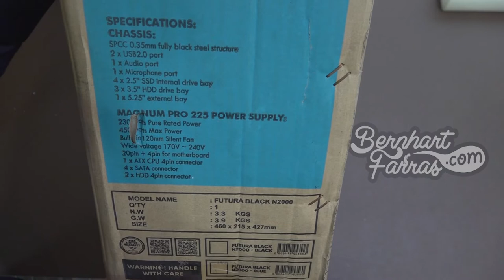Unboxing Casing CPU Alcatroz Futura Black N2000 | Membuka Kotak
Unboxing Casing CPU Alcatroz Futura Black N2000

00:00 Opening
00:26 Kotak
00:50 Membuka isi kotak
02:17 Casing CPU Alcatroz Futura Black N2000
06:20 Closing

24/11/2019